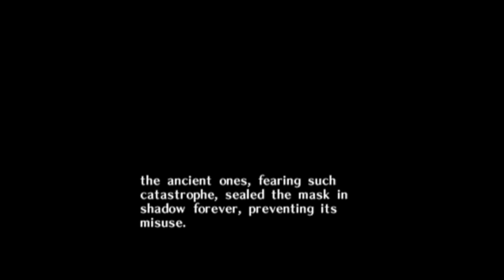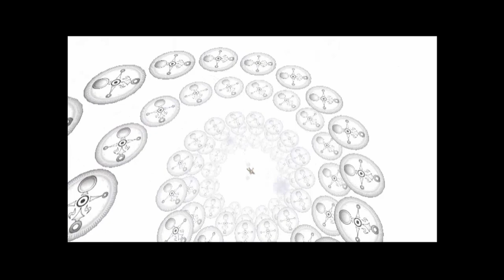Let’s Play The Legend of Zelda: Majora’s Mask (Exploring Clock Town)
** This video is initially available to Patrons and YouTube subscribers as a thank you, a celebration of Leap Day 2024, and to mark publishing 200 videos! **

I return to Termina for the Carnival of Time and, equipped with a dodge for armageddon, feel more relaxed about enjoying Clock Town and poking around to see what I can find.

As ever, I couldn't do it without you folks ❤️🧡💛💚💙💜